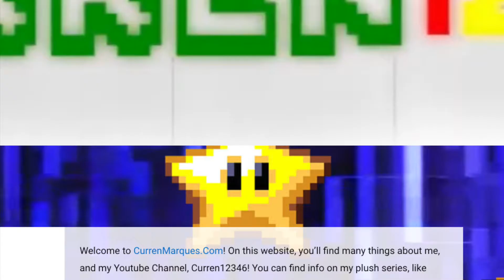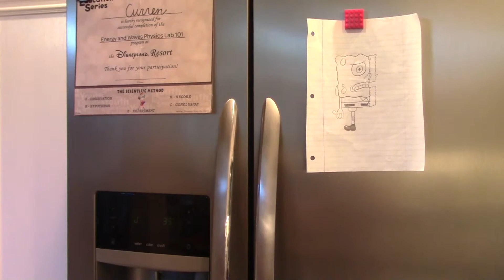Luigi Gets Sick - It’sAMiiCurren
Luigi gets sick!

🛒 MERCHANDISE!